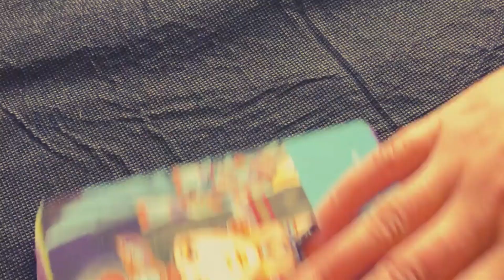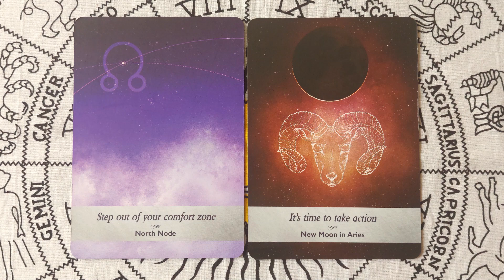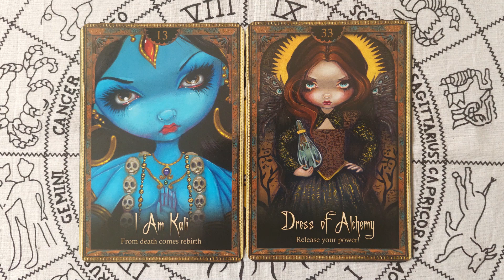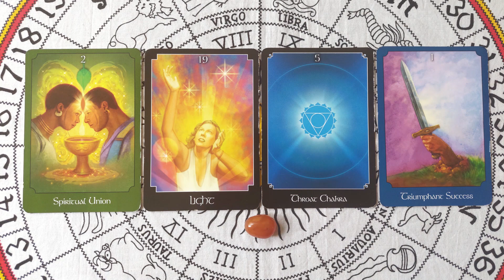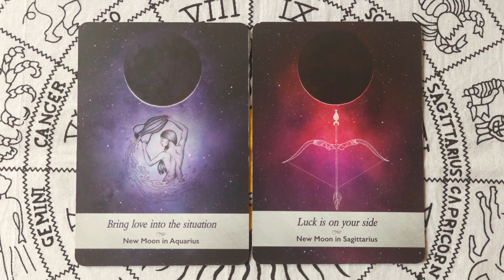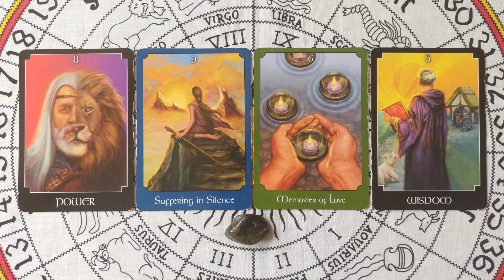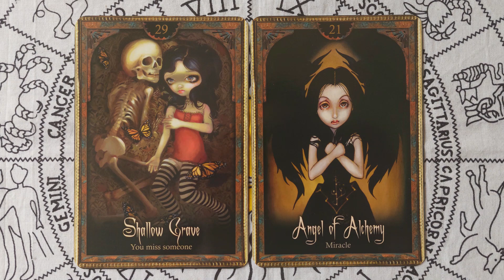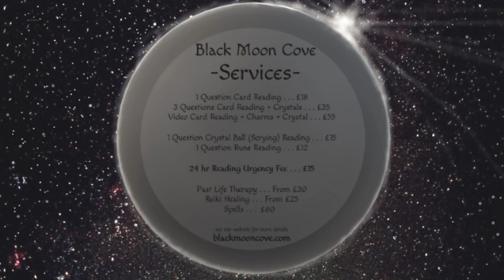🔮 Pick a Pile Tarot Reading | What's Coming In The Next 3 Months? (With Charms & Crystals) ✨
Hello! We're Black Moon Cove 🌑 Welcome to our Pick a Pile Tarot reading with Crystals & Charms- What's Coming In The Next 3 Months?

Timestamps:

Group #1: 1:28
Group #2: 26:40
Group #3: 50:26

We offer personal distance Tarot and Crystal Ball readings, Reiki healing, Past Life Regression therapy, house cleansings (UK only) & spells.

PLEASE NOTE OUR PRICES HAVE NOW CHANGED. ANY PREVIOUS NOTICES OF THE SERVICES WE OFFER AND WHAT THEY COST ARE VOID.